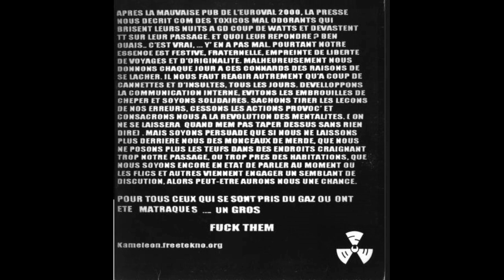VA - U238 Energy [complete compilation]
lossy vinyl rip

Country: France
Year: 2001
Label: U238 Records
Genre/Style: Tribal, Freetekno

tracklist:
00:00 Teknikal Sinner - Untitled
05:57 Psykobomb - Untitled
10:19 Mem Pamal - Untitled
16:09 Les Boucles Etranges - Untitled
21:05 Radio Bomb (sur les ondes) - Untitled
27:38 Maniaks - Untitled
32:01 Suburbass - Untitled